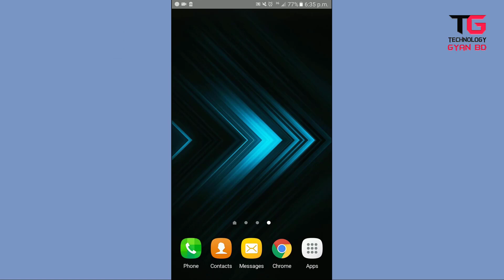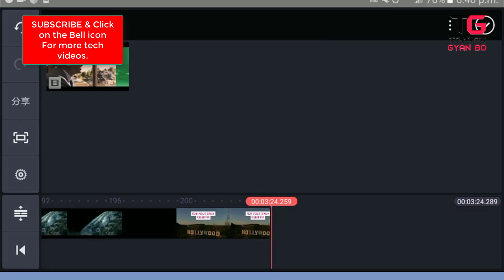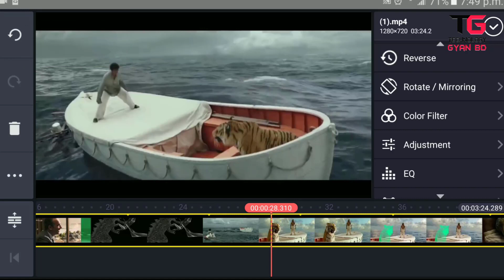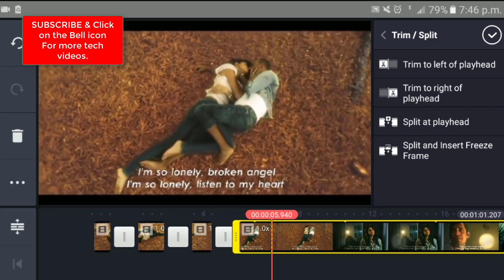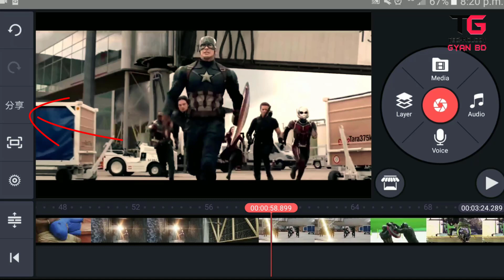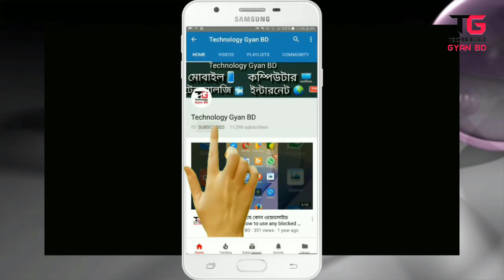6 New Update pro MOD 2019 || don't miss this || [bangla tutorial ]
download_Bangla_New_update_2019

People who edit video with mobile. They will definitely watch this video today. Because in this video today, I will tell you about Kinemaster Update 6 features. The features you should know about.  And you should use these features by default.

  And yes, this update is not an official update. This is an unofficial update. And that 's what I took. If you do not edit the video with Kinemaster software. Then I am sure after watching these 6 features.  Of course with this software you will edit the video. So what are these 6 features?  How do you use these 6 features of Kinmaster?  Watch this video to see the end of it for you.